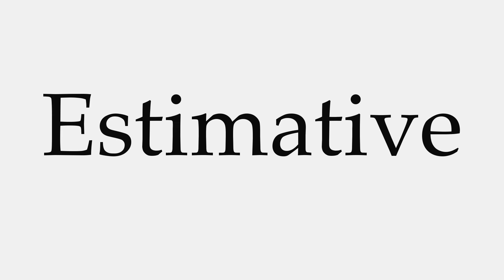How to Pronounce Estimative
This video shows you how to pronounce Estimative